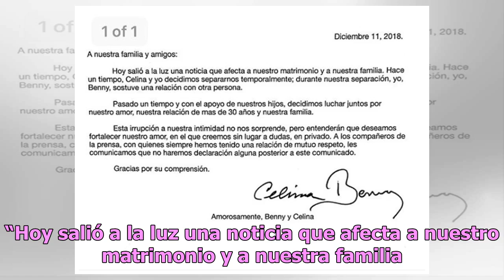Benny Ibarra y Celina del Villar revelan que luchan por su matrimonio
Después de que se dieran a conocer unas fotos donde Benny Ibarra aparece besando a otra mujer que no es su esposa Celina del Villar, la pareja envió un comunicado para aclarar la situación. En el texto aseguraron que hace tiempo se dieron un espacio como matrimonio, por lo que las imágenes no son re...